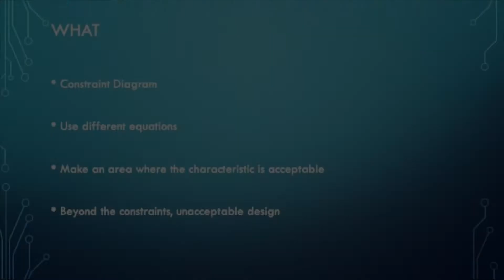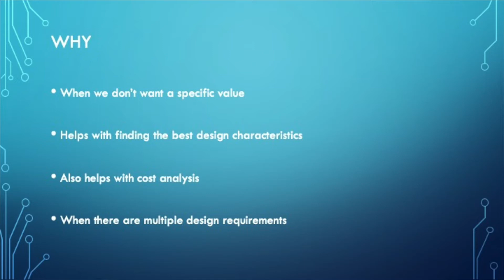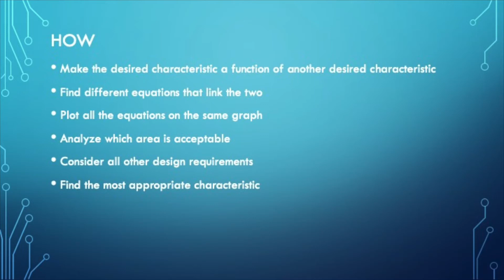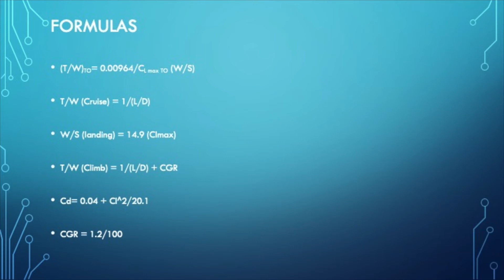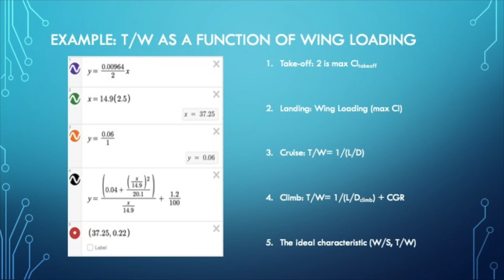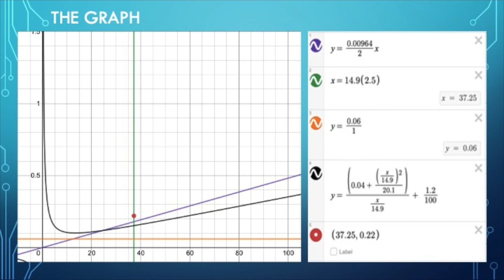Aircraft Design: Constraint Diagram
In this video, we demonstrate how to set up a constraint diagram for aircraft design. The use of Constraint diagram in this video is to obtain the optimum Thrust-to-Weight ratio and Wing Loading of the target aircraft
Archived Education aims to bring a worldwide access to educational videos in any higher level education in any field. Our videos should go hand-in-hand with what students learn in classes and lab experiments to improve their understanding of the material.